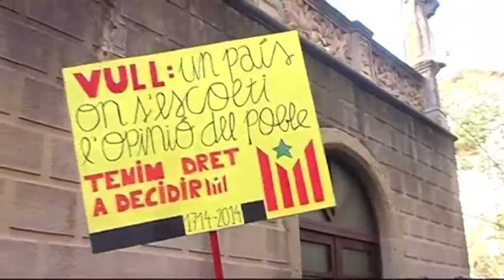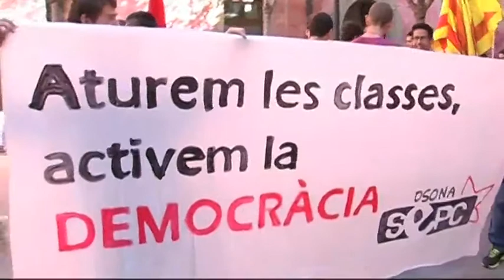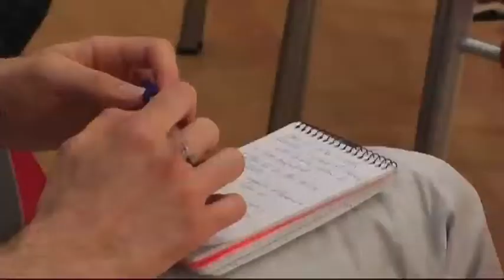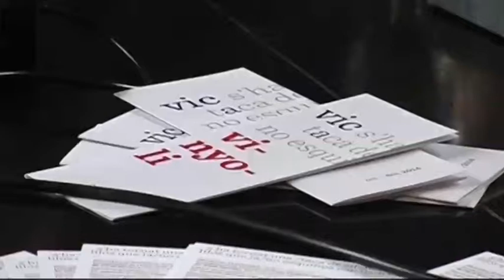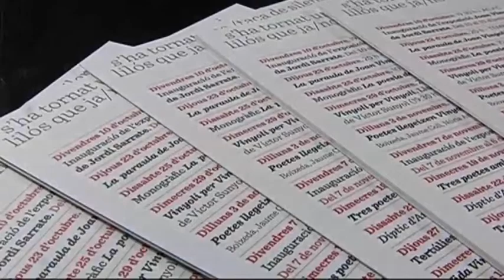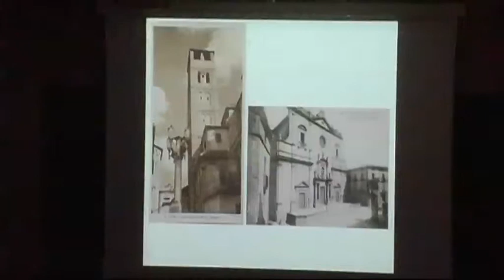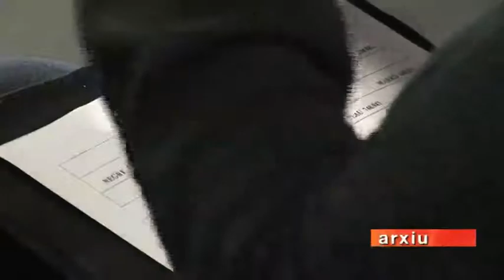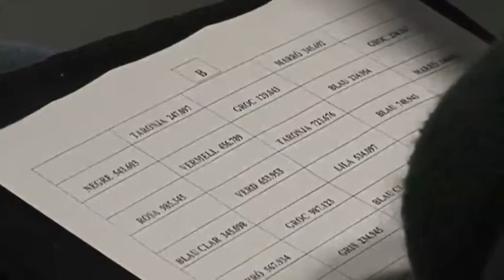INFO 8 OCTUBRE